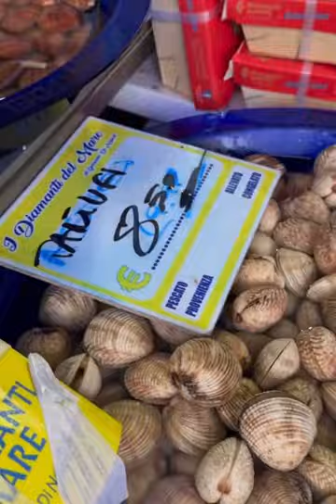I diamanti del mare di Gennaro di Napoli